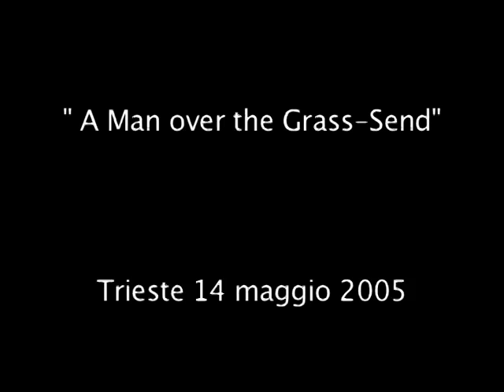Emiliano Bazzanella alla Galleria Civica di Trento 2005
Performance durante il "Caffè dell'amore" - 2 settembre 2010